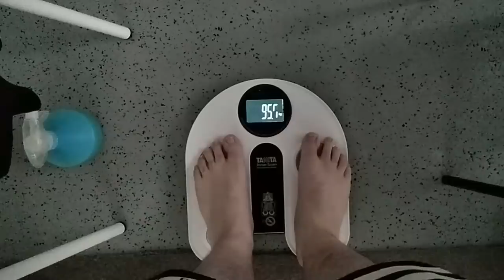DivertidaMente E A SIC NADA DIVERTIDA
“DivertidaMente” é a nova aposta das noites de domingo da SIC. O formato vai enfrentar o “Secret Story: Casa dos Segredos 7” de Manuel Luís Goucha.
João Manzarra é o anfitrião de “DivertidaMente”, regressando assim ao horário que tão bem conhece, depois de ter apresentado, no ano passado, o “Just Duet” e o “Vale Tudo”.

No “DivertidaMente”, a SIC vai colocar os concorrentes a fazerem o que nunca imaginaram. Através da técnica de hipnose, os participantes são sujeitos a divertidas provas.

O formato original britânica, “You’re Back in The Room” está a ser exibido na SIC Radical, pelas 21h.

A estreia do “DivertidaMente” rendeu à SIC uma audiência média de 11,7 com um share correspondente na faixa de 22,6%.

Em termos médios, 1 milhão e 134 mil espectadores estiveram com o concurso de hipnose que vai ocupar os serões da SIC nos próximos domingos.

Durante esta faixa a TVI liderou com a gala do “Secret Story 7” a marcar 13,4 de rating e 25,8% de quota média de mercado. Neste período a quatro prendeu 1 milhão e 293 mil espectadores em média.

Na RTP1 era emitida, à mesma hora, a final de “Os Extraordinários”. Sílvia Alberto captou, nesta franja, 5,3 de rating, 10,3% de share e 515,500 espectadores fidelizados em média.

A última estreia da SIC no horário foi a 14 de janeiro. Antes do regresso antecipado e forçado de “D’Improviso”, o “SuperNanny” rendeu, na primeira emissão, 12,2/24,2%.

Os dados apresentados são provisórios, da responsabilidade da CAEM/GfK e podem sofrer alterações.

ONDE ESTOU?!